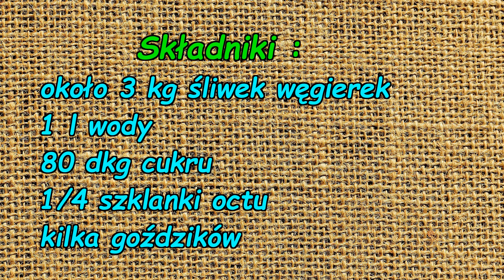Śliwki w syropie lekko octowym.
Po wyjęciu śliwek ze słoika odsączamy je z nadmiaru syropu, układamy np. na małym talerzyku. Możemy je udekorować, wkładając do dołeczka śliwki obrane migdały.

Składniki :
około 3 kg śliwek węgierek
1 l wody
80 dkg cukru
1/4 szklanki octu
kilka goździków

 W filmie wykorzystałem zdjęcie wykonane przez : Alexas_Fotos z Pixabay. Pixabay jest społecznością kreatywnych osób, rozpowszechniającą wolne od praw autorskich obrazy, pliki wideo oraz pliki z muzyką. Wszelka zawartość jest udostępniona pod Licencją Pixabay, pozwalającą na użycie ich bez pytania i bez przypisywania autorstwa, nawet w celach komercyjnych.

Muzyka : Biblioteka audio YouTube ; tytuł utworu : Spanish Rose